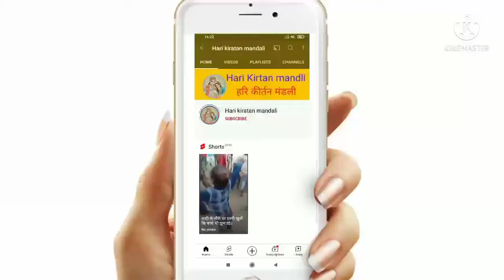एगो बेटा के बिना लोग बझिनियां कहे ना,song बांझन औरत को ताना, देखें कहानी गाना के माध्यम से,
एक बांझन औरत की कहानी
बांझ औरत पर  गाना
मैथिली भजन
मैथिली गीत
भोजपुरी भजन
भोजपुरी गीत
सोहर
कीर्तन
सुपर संगीत
हरि कीर्तन
भक्ति भजन

Banjhan aurat ki kahani
ban jaaun aurat per  gana
maithili bhajan
maithili geet
bhojpuri bhajan
bhojpuri geet
sohar
kirtan
super sangeet
Hari kirtan
bhakti bhajan